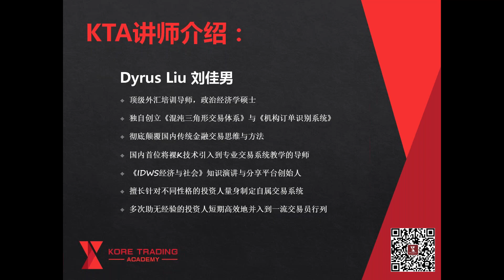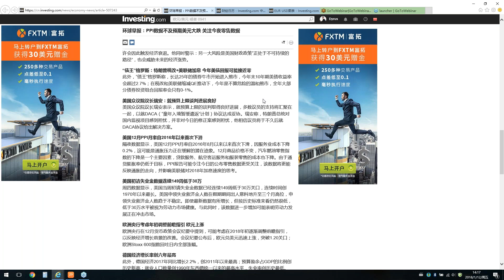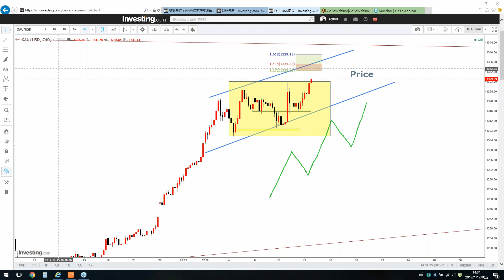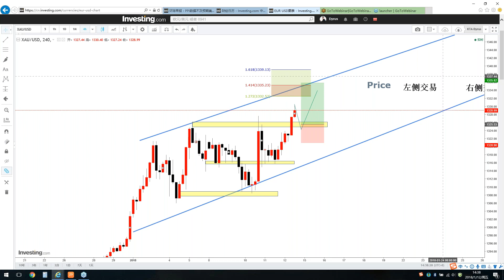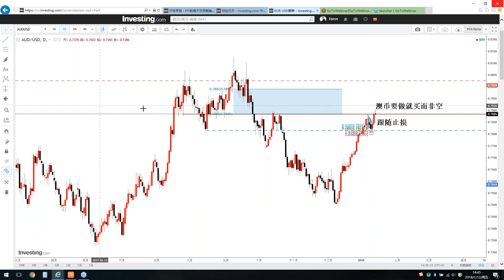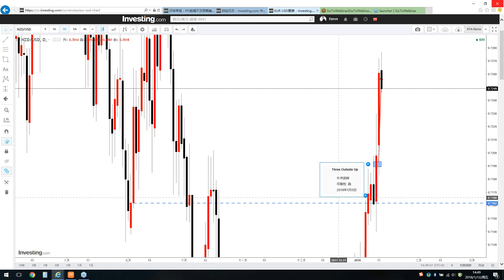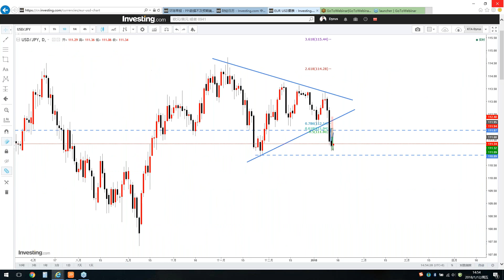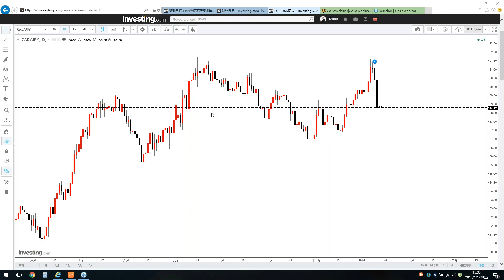【KTA交易俱乐部】20180112 亚洲盘 实况汇市解盘